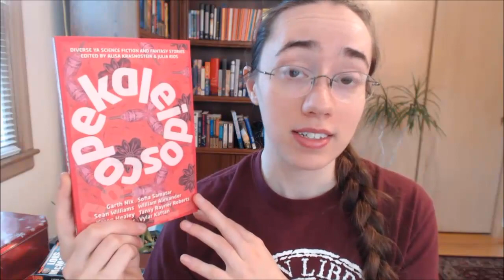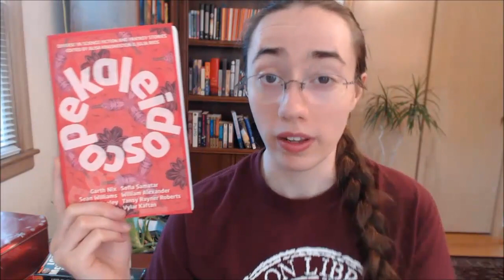Weekly Wrap-Up | May 24, 2015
BOOKS MENTIONED
Cryoburn by Lois McMaster Bujold
Chew, Vol. 1 and Sweet Tooth, Vol. 1
Emma by Jane Austen
Kaleidoscope, ed. by Alisa Krasnostein & Julia Rios

CURRENTLY READING
Prudence by Gail Carriger
Seveneves by Neal Stephenson
Stiff by Mary Roach